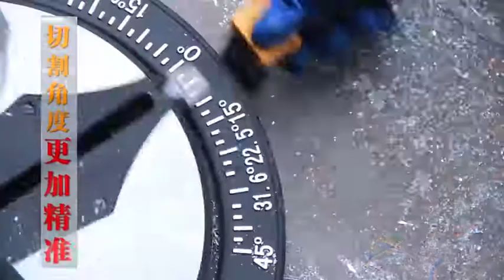255mm 1650w Miter Saw With Belt Driven Ly255-01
ZHEJIANG JINGLI TOOLS CO.,LTD. Located in hot spring city Wuyi, factory established in 1998 , Since Jun of 2010 the factory name was changed from Yongkang Fengteli to current Zhejiang Jingli co.,ltd, now we’ve already become a scientific research ,manufacturing, sales, services as one of China’s well-known professional power tools production enterprises.